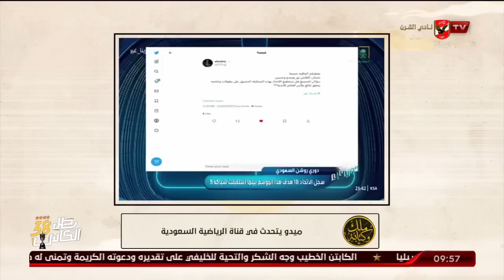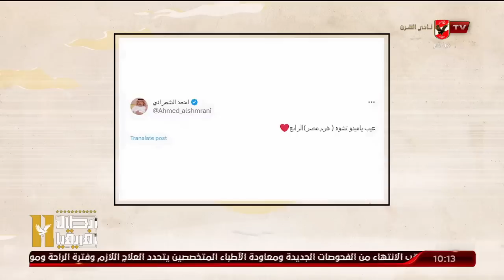درس للتاريخ من عدلى القيعى وابراهيم المنيسى عن السحر والشعوذة لميدو " كان السحر نفعك انت بأيه "